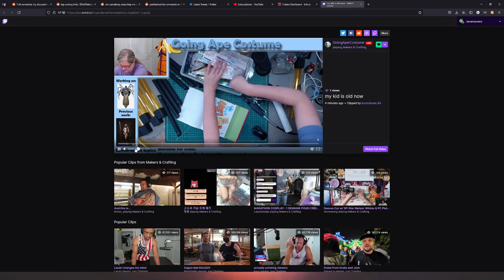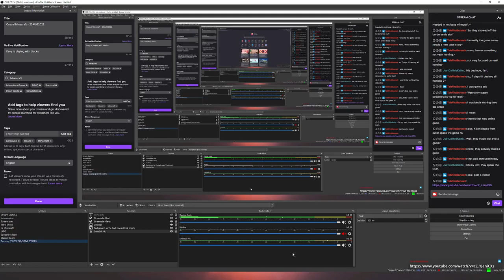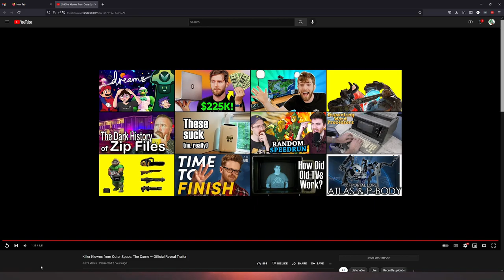Kevy streams Minecraft - 23AUG2022